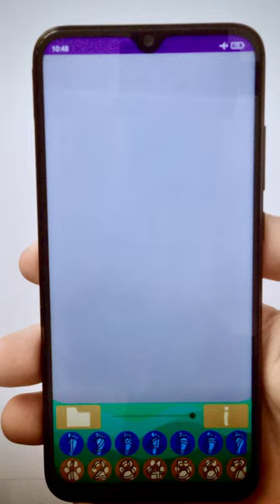Intresting drawing app new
The Interesting drawing app will help you make the process of drawing easier and more interesting.